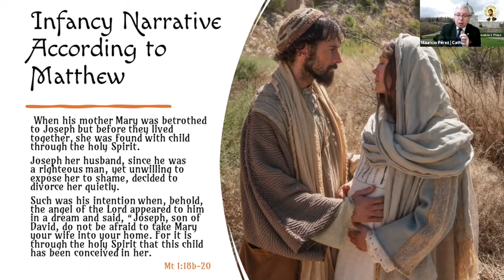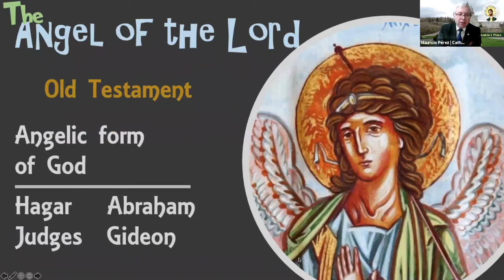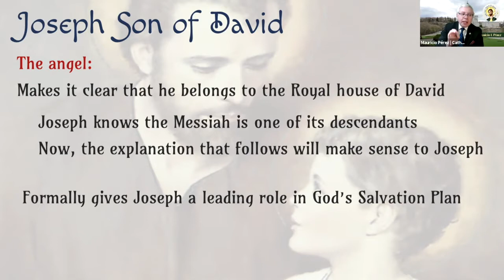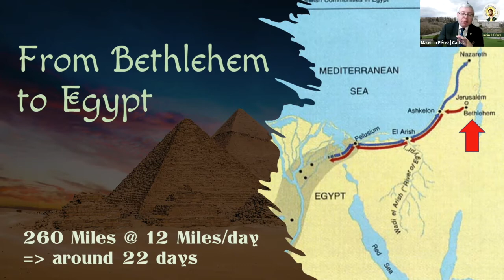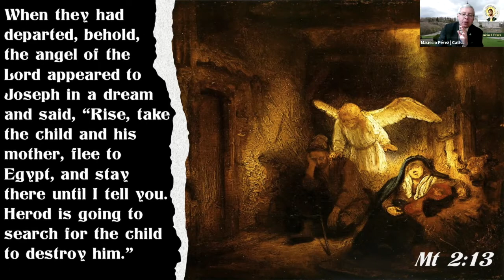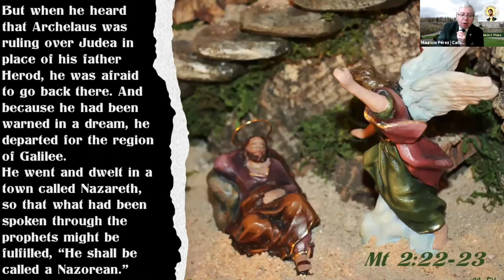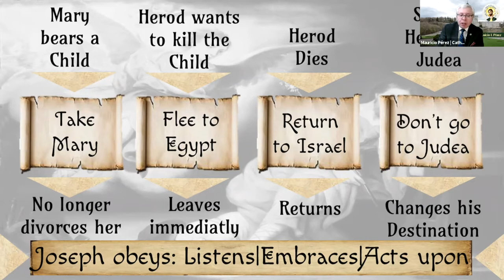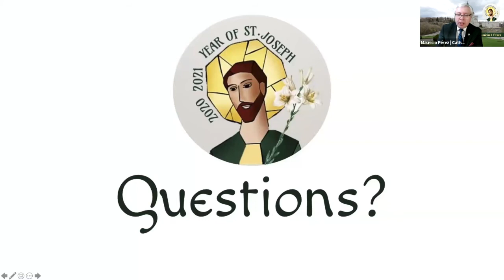The 4 Dreams of Joseph A Lecture by mauricio Perez